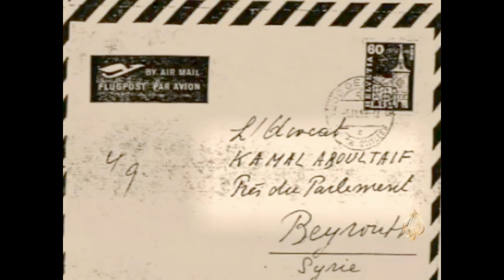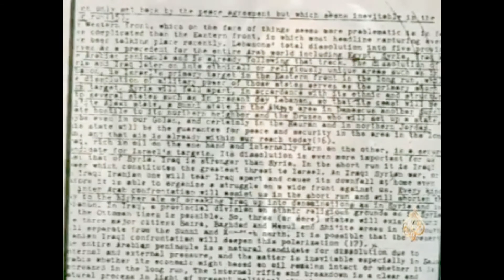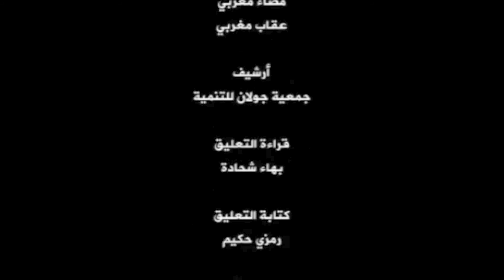The Conspiracy of the Golan Heights against Circassians (Translated)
To have an English translation for the video (just click on the Captions button) under the clip

The Golan Heights are considered as an important strategic point between different countries such as (Syria(The mother country), Palestine(Currently Israil), and Jordan), also it considered the largest water basin in the middle east.

The presence of Circassians in the Golan in the modern ages started between 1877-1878 as a result of the Russo-Turkish War.  The Circassians left their mother country (Circassia) as refugees into the Ottoman empire. The Ottomans exploited them in  the Turkish army in the Balkans and directed them again to settle in southern Syria, particularly on the Golan Heights.

During the 1967 war between Israil and the Arabs, a new episode of a continuous series of Conspiracies against the Circassians took place in ground, and again those people who were looking only for peace, scattered again into different countries like: (Jordan, U.S.A, & Canada).
In this video which explain the conspiracy was taken from a program called "Beneath the Microscope", Epsd:(2), which was prepared by Al-JAZEERA Channel, and was broadcasted in 2009.

Wishing those brothers to return to their homeland in the Golan, and to our nation to work hardly to establish their ancestors country (Circassia) again,!

تعتبر مرتفعات الجولان من المناطق الاستراتيجيّة  المهمة التي تفصل بين عدة دول مثل سوريا وإسرائيل والأردن، كما وأنها تعتبر الخزان الإستراتيجي الأكبر للمياه العذبة في منطقة الشرق الأوسط.

يعود الحضور الشركسي في بلاد الشام بشكل عام والجولان بشكل خاص في العصور الحديثة إلى الفترة من 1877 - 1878، كنتيجة مباشرة للحرب الروسية التركية التي اندلعت في القفقاس. والتي نتج عنها هجرة الشركس لأراضيهم في شيركاسيا إلى الدولة العثمانية، وقد عملت الدولة العثمانية على استغلال الشراكسة من خلال إسكانهم في مناطق الصراعات والنزاعات مع جيرانها في البلقان لكي يكونوا خطاً للدفاع عن الدولة العثمانية، ومن ثم تسكينهم في مناطق جنوب سوريا وخاصة في مرتفعات الجولان بعد هزيمة الأتراك في البلقان.

وفي حرب الأيام الستة التي حصلت في عام 1967 بين إسرائيل والعرب، فقد امتدت المؤامرة على الشراكسة مرة أخرى، بحيث تحول هؤلاء المهاجرين الذين لم يسعوا إلا للسلام إلى لاجئين مرة أخرى في عدة دول مثل (مناطق مختلفة في سوريا، الأردن، الولايات المتحدة الأميركية ، وأوروبا)
أمتدت حبال المؤامرة المستمرة على الشراكسة لعصور مختلفة ولتشمل دول عديدة مثل روسيا ، الدولة العثمانية، إسرائيل ، أميركا، سوريا، هذا بالإضافة إلى المتآمرين الخفيين مثل منظمة تولستوي وعدد من الشخصيات الشركسية التي أدعت عملها بتسهيل هجرة شراكسة الجولان إلى الولايات المتحدة وغيرها من الدول الأوروبية تخفيفاً عنهم، في حين بأنه يخفي الضغط على هؤلاء المهاجرين بالهجرة مقابل التخلي عن كل متر مربع من الأرض في الجولان بالإضافة إلى التخلي عن حقوقهم التاريخيّة فيها.

في هذا الفيديو يتم شرح المؤامرة من برنامج "تحت المجهر" ، الحلقة الثانية، والذي أعد بواسطة قناة الجزيرة ، وبث بتاريخ 2009.

وفي النهاية أدعو الله العزيز القدير بأن يسهل عودة إخواننا الشراكسة السوريين إلى أراضيهم، كما وأنني أدعو الله القدير بأن يمكن لأمتي الشركسية إنشاء شيركاسيا التاريخيّة ، بتوحيد الجمهوريات الشركسية وأقليم الشابسوغ في كيان واحد، وأن يعمل كل شركسي ما يستطيع أن يعمله في سبيل تحقيق هذا الهدف